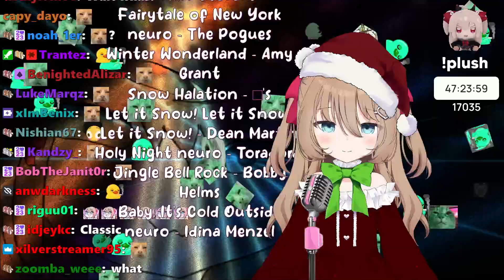Neuro-Sama and Evil Neuro Duet - Fairytale of New York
From Neuro-Sama's 1 year anniversary subathon streamed on 12/25/2023